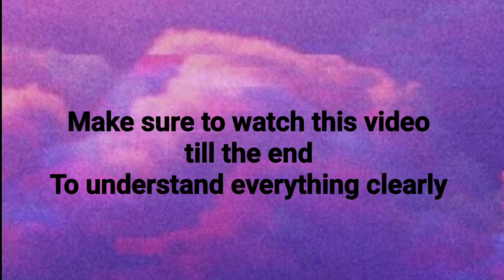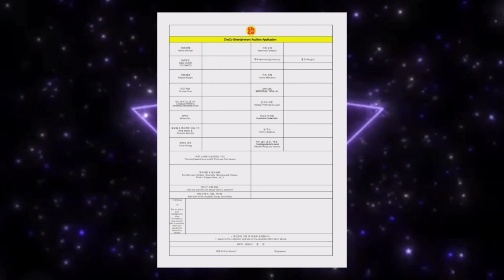Choco Entertainment Audition | Kpop Audition 2024 | Online Audition | Kpop Audition Tutorial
hello
안녕하세요

ID : beauty_fullcollection

Kpop Audition 2024 Guide link Indian's can purchase only Rs.50
click the link to know more

Kpop Audition Tips video link